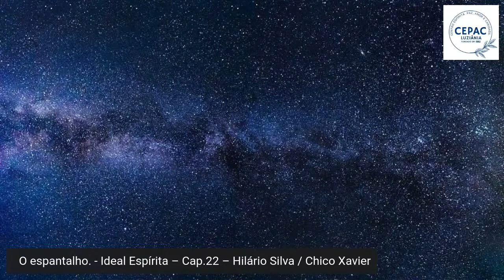Palestra: O espantalho.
CEPAC Virtual: Ruth Daia